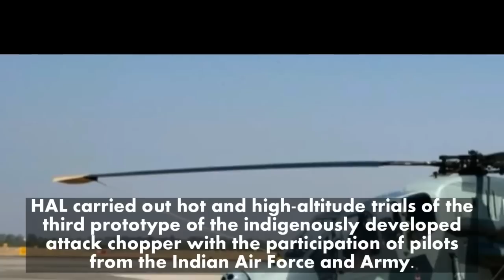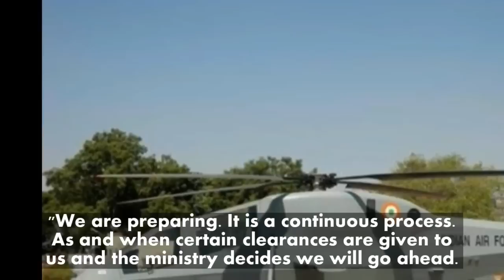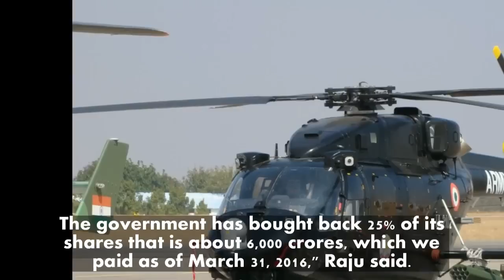India's LCH undergoing Weapons Integration HAL chief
This video shows you that

After the successful high altitude trials of the Light Combat helicopter (LCH) at Leh forward operating base in September, Hindustan Aeronautics Limited (HAL) is now working on integrating the weapons suite on the indigenous light combat helicopter.

HAL has started limited series production and intends to manufacture five LCH helicopters.

"LCH is ready, we are integrating its weapons, we tried rockets and it was good, we need to try missiles ATGM - anti-tank guided missile, (these) are the ones which we are integrating and we just have to demonstrate that," chairman HAL Suvarna Raju said.

HAL carried out hot and high-altitude trials of the third prototype of the indigenously developed attack chopper with the participation of pilots from the Indian Air Force and Army.

"We have launched a limited series production, with a confidence and hope that we get definite orders on this. We have also inquiries on this platform from other countries, and so we will start making five helicopters this year," Raju said.

The chairman went on to add that the union government had given basic sanction for 173 helicopters for the Indian Armed Forces. "It has to turn into a contract between the Services and HAL," Raju stated.

The LCH made its maiden flight in May 2010 and has been developed after the Indian Armed Forces felt a strong lack of an attack helicopter during the 1999 Kargil War. The LCH is a derivative of the HAL Dhruv helicopter, and has been primarily designed for high-altitude warfare.

Raju also said that the department of public enterprises had recently informed HAL to prepare for disinvestment of 10% of the shares.

"We are preparing. It is a continuous process. As and when certain clearances are given to us and the ministry decides we will go ahead. The government has bought back 25% of its shares that is about 6,000 crores, which we paid as of March 31, 2016," Raju said.